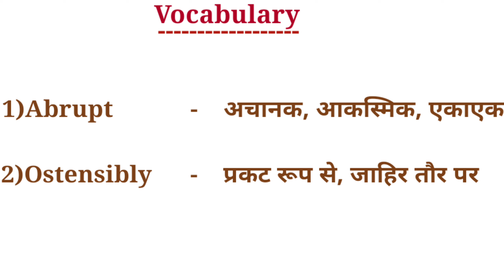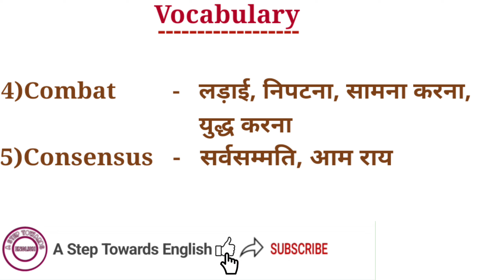Abrupt meaning in Hindi | abrupt का हिंदी अर्थ | the hindu vocabulary | english vocab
a step towards english
consensus meaning in Hindi
combat meaning in Hindi
Ostensibly meaning in Hindi
Deleterious meaning in Hindi
english meaning in hindi daily use
daily use english words
 trending english words
the hindu newspaper today
daily use english word with meaning
editorial meaning in hindi
english editorial translation in hindi